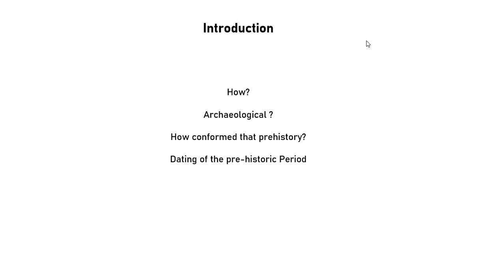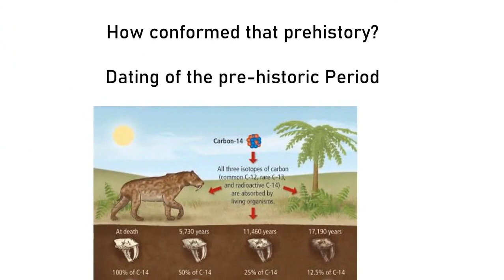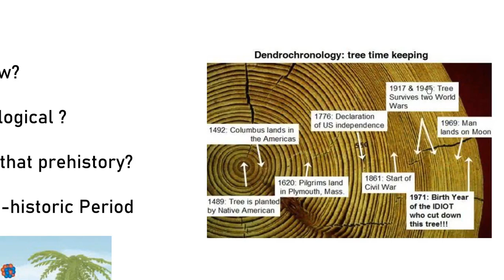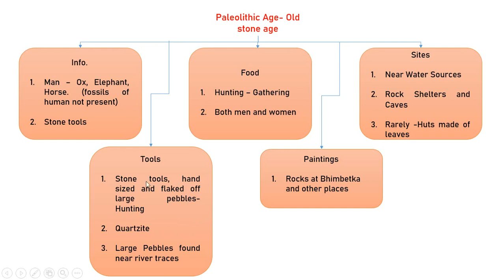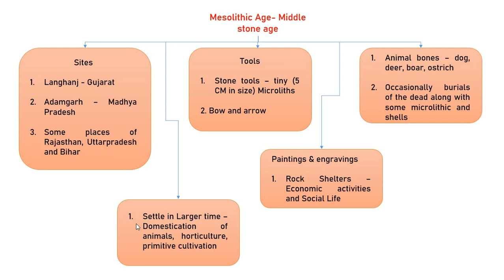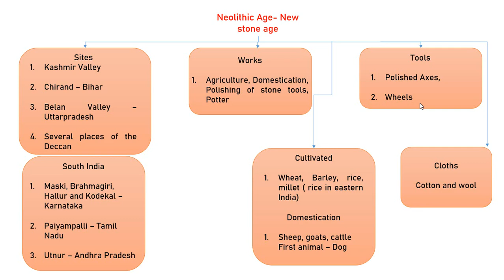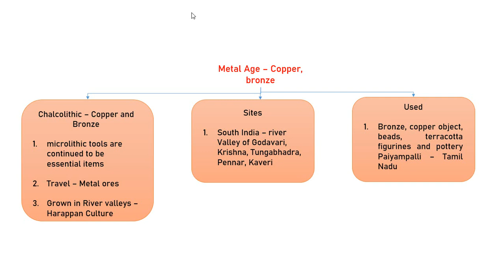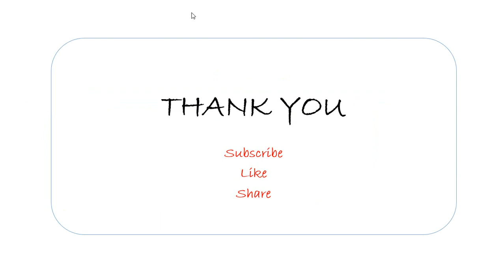Pre - Historic India | TNPSC group 4 2021| TNPSC ONLINE COACHING VIDEO CLASSES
Greetings from Mockiesgateacademy